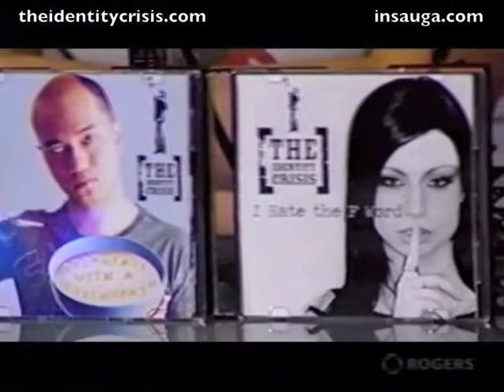THE iDENTiTY CRiSiS on the insauga.com Podcast Feb 2013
promoting a show at the Hard Rock Cafe in Toronto Feb 9/2013